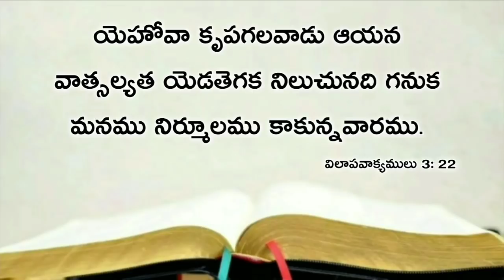Today's promise 08.04.2020